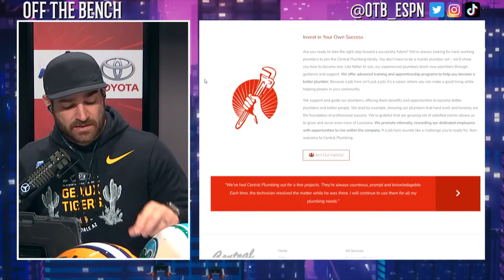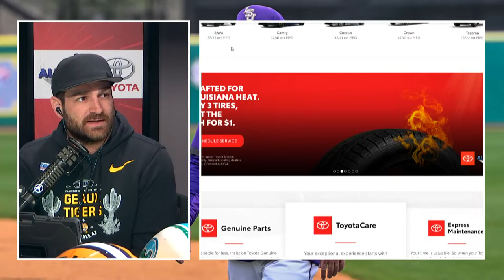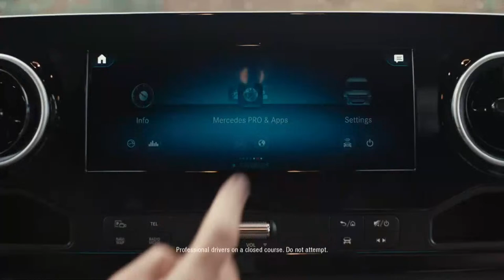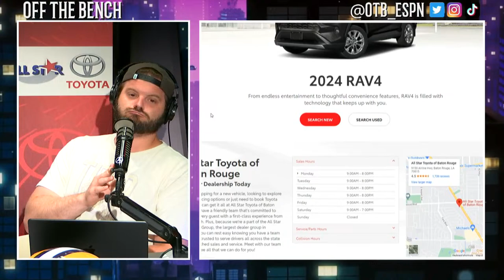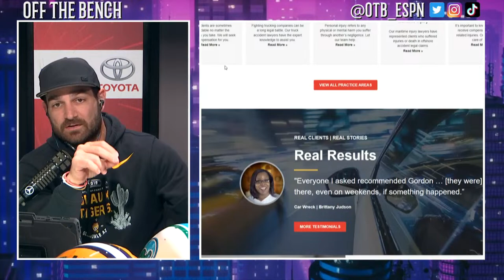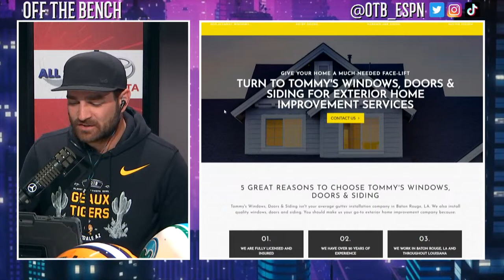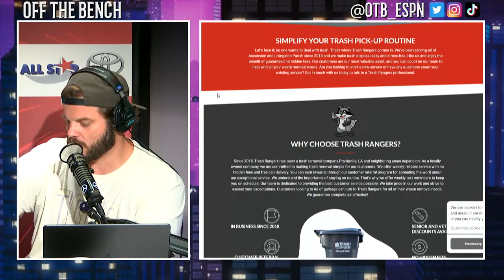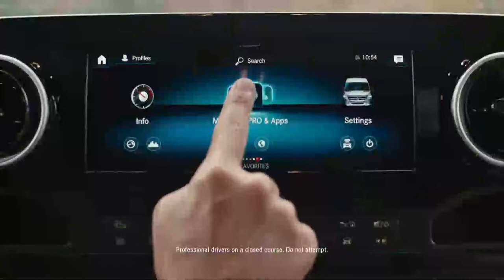OTB | LSU Baseball Drops Series To Vanderbilt | Tigers Spring Practice Report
T-Bob Hebert and Jacob Hester recap a busy weekend for LSU athletics.  They recap LSU-Vandy and talk LSU football on the practice field.